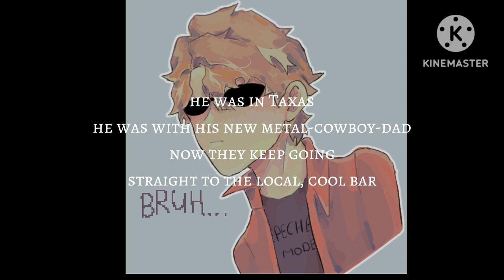Rebel - Cursed Son (song+story)